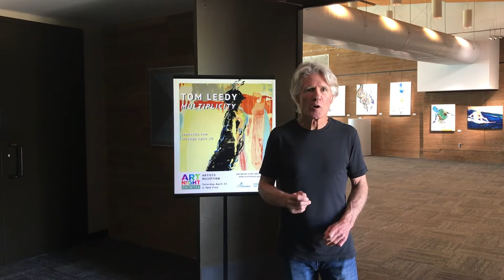Multiplicity - Paintings by Tom Leedy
Tom does a brief tour and commentary on his one-man show at the Library Gallery in Encinitas, CA.